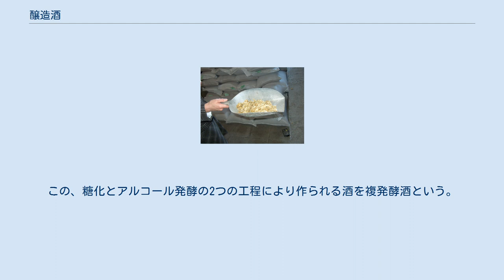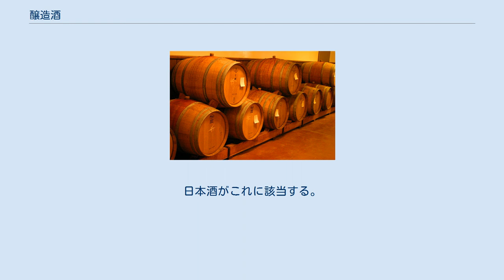醸造酒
醸造酒（じょうぞうしゅ）とは、原料を酵母によりアルコール発酵させて作られた酒。
蒸留などの作業を経ずに、基本的にアルコール発酵させたままの状態で飲まれるものをいう。
酒の製造方法で、醸造酒・蒸留酒・混成酒に分類したときのひとつ。
 一般に、蒸留酒に比べアルコール度数は低い。
これは、アルコール発酵を行う微生物が、自らが作り出したアルコールによって活動を阻害されてしまうことに由来する。
 醸造酒は、大きく分けて、単発酵酒と複発酵酒に分けられる。
さらに複発酵酒は、単行複発酵酒と並行複発酵酒に分けられる。
 樽で熟成されているワイン ビールの原料ホップ 原料が糖分を多く含む場合、酵母さえあればそのままアルコール発酵させることができる。
この種の酒を単発酵酒という。
糖分を含む果実などを原料にした酒、例えばワイン（ブドウ酒）やシードル（リンゴ酒）、馬乳酒などがこれに含まれる。
 これに対し、原料がコメ、麦などの穀類の場合、原料の穀物等のデンプンをまず糖に変え、その後にアルコール発酵させることになる。
糊化（アルファ化）したデンプンをコウジカビなどによって糖化する場合と、穀物を発芽させて（麦芽に変えて）デンプンを糖化する場合の2種類がある。
この、糖化とアルコール発酵の2つの工程により作られる酒を複発酵酒という。
ビールや日本酒などがこれに含まれる。
 デンプンを糖化した工程の後に発酵を行って作られる複発酵酒。
ビールなどがこれに該当する。
 デンプンの糖化とアルコール発酵の2つの工程を同時進行させて作られる複発酵酒。
日本酒がこれに該当する。